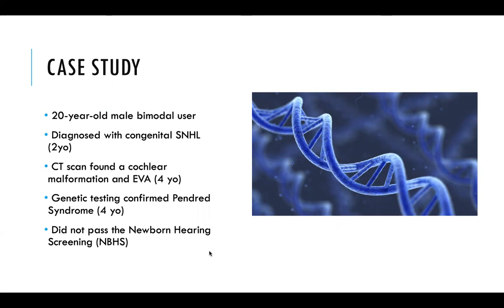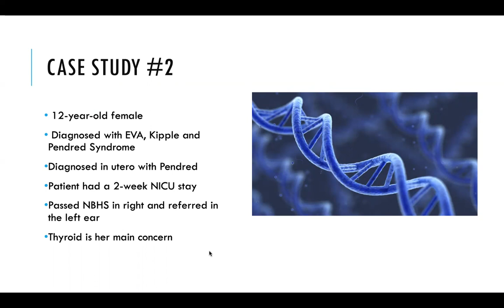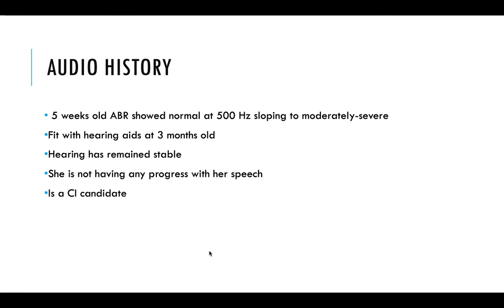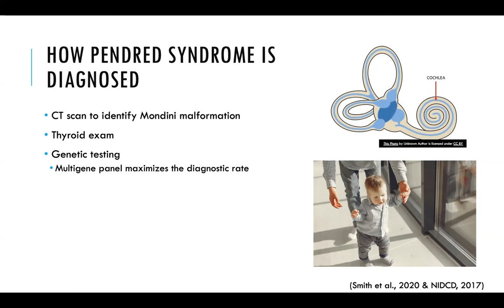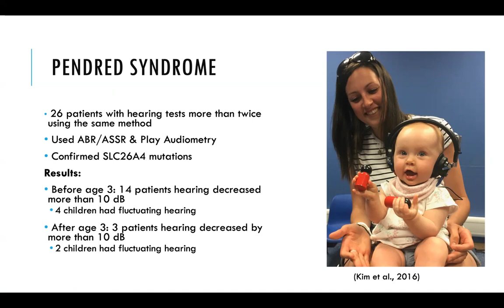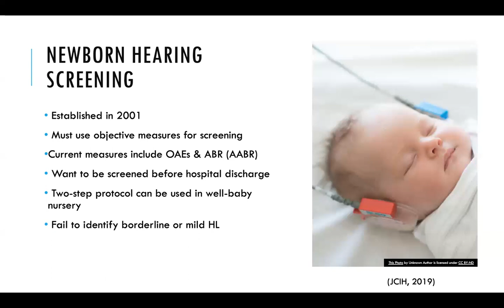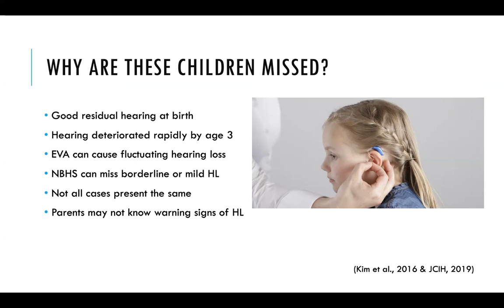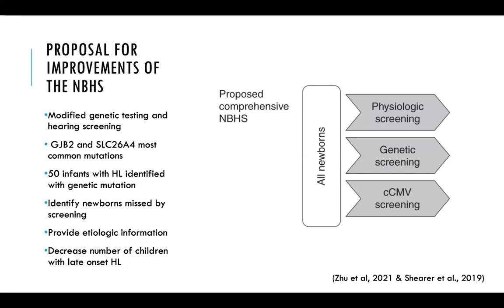A Case of Congenital Hearing Loss- 2022 UChicago Ear and Hearing Symposium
Jessica Rokosz, Presentation: “A Case of Congenital Hearing Loss”
Learning Objectives:
• Gain an understanding of Pendred Syndrome
• Learn about newborn hearing screening protocols
• Understand how children with Pendred Syndrome can be missed on the Newborn hearing screening